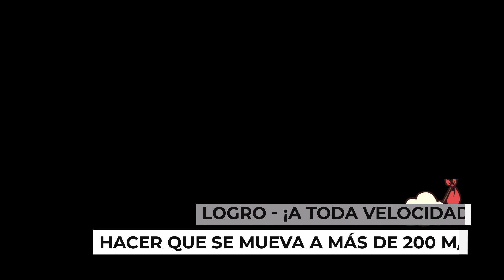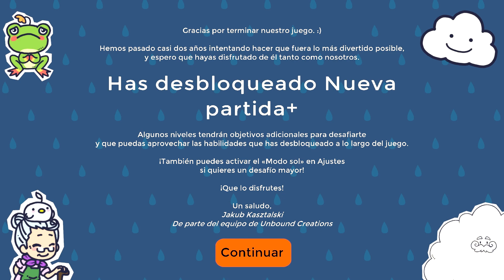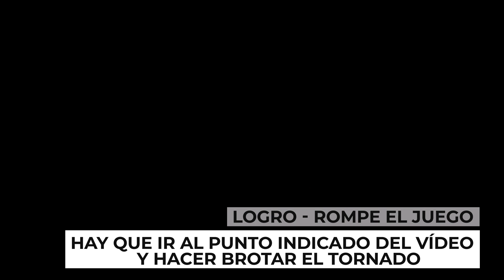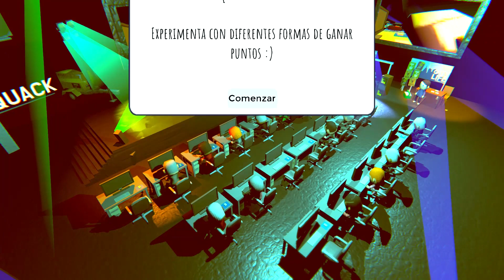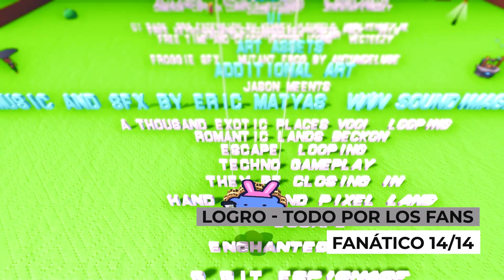AGUAFIESTAS | RAIN ON YOUR PARADE | 100% LOGROS |TODOS LOS LOGROS | JUEGO COMPLETO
AGUAFIESTAS | RAIN ON YOUR PARADE
Recorrido completo de todo el videojuego, para conseguir todos sus logros.

00:00:00 - LOGRO - MÍNIMO ESFUERZO
00:00:09 - SEGUIR VIDEO
00:02:10 - FANÁTICO 1/14
00:02:27 - SEGUIR VIDEO
00:05:26 - FANÁTICO 2/14
00:05:34 - SEGUIR VIDEO
00:07:27 - FANÁTICO 3/14
00:07:33 - SEGUIR VIDEO
00:09:55 - LOGRO - ¡CHISSSPEANTE! - DESBLOQUEA EL RAYO
00:10:38 - LOGRO - PALOMITAS DE MAÍZ
00:11:27 - LOGRO - NUBE CON ESTILO
00:11:45 - SEGUIR VIDEO
00:12:35 - FANÁTICO 4/14
00:12:39 - SEGUIR VIDEO
00:16:58 - FANÁTICO 5/14
00:17:07 - SEGUIR VIDEO
00:19:47 - FANÁTICO 6/14
00:19:55 - SEGUIR VIDEO
00:20:56 - LOGRO - ¡QUÉ FRESQUITO! - DESBLOQUEA LA NIEVE
00:23:42 - FANÁTICO 7/14
00:23:53 - SEGUIR VIDEO
00:30:06 - LOGRO - SOLO EN TEXAS
00:31:00 - LOGRO - ¡A TODA VELOCIDAD!
00:32:24 - SEGUIR VIDEO
00:34:06 - FANÁTICO 8/14
00:34:12 - SEGUIR VIDEO
00:38:13 - LOGRO - UNA BRISILLA - DESBLOQUEA TORNADO
00:38:27 - FANÁTICO 9/14
00:38:31 - SEGUIR VIDEO
00:39:23 - FANÁTICO 10/14
00:39:46 - SEGUIR VIDEO
00:41:31 - FANÁTICO 11/14
00:41:48 - SEGUIR VIDEO
00:45:41 - FANÁTICO 12/14
00:46:07 - SEGUIR VIDEO

00:47:22 - FANÁTICO 13/14
00:47:34 - SEGUIR VIDEO
01:04:28 - LOGRO - GATO DE LOS LOGROS
01:04:47 - LOGRO - MENUDO CHAPARRÓN
01:06:28 - LOGRO - FIESTA PLAYERA
01:07:20 - LOGRO - PROFESIONAL DEL CAÑÓN
01:08:15 - LOGRO - AGUAFIESTAS
01:08:57 - SEGUIR VIDEO
01:09:26 - LOGRO - MAGNATE PROFESIONAL
01:11:34 - SEGUIR VIDEO
01:12:28 - LOGRO - PROFESIONAL DE LA INFILTRACIÓN
01:14:17 - LOGRO - PROFESIONAL DE LA CUEVA DE LAVA
01:15:51 - LOGRO - ROMPE EL JUEGO
01:16:33 - LOGRO - MUY ESTRATEGA Y MUCHO ESTRATEGA
01:26:19 - LOGRO - PISTOLA DE GRAVEDAD
01:27:38 - LOGRO - FIESTA EN LA PISCINA
01:28:31 - FANÁTICO 14/14
01:29:35 - LOGRO - TIEMPO DE SOBRA
01:30:19 - !ENHORABUENA¡